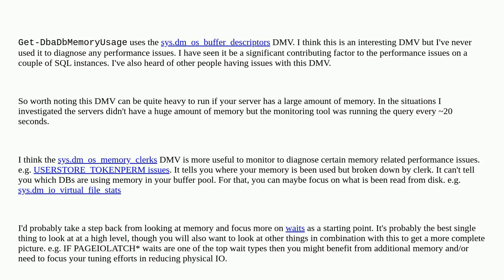Dba: Is Monitoring Buffer Pages Too Noisy To Be Useful?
Is Monitoring Buffer Pages Too Noisy To Be Useful?

A special thanks goes out to the community

  buffer-pool sql-server memory sql-server-2019